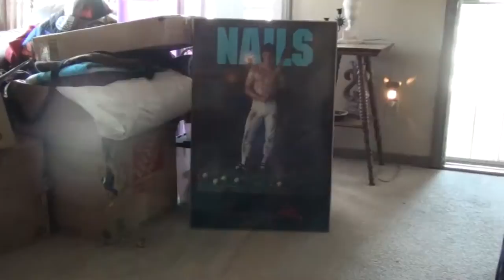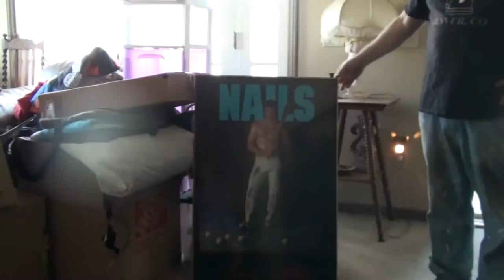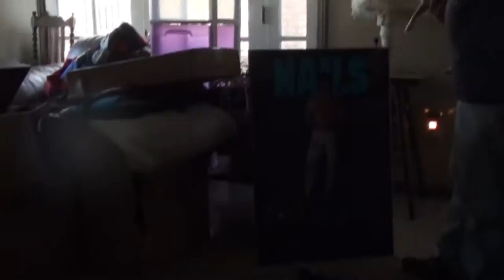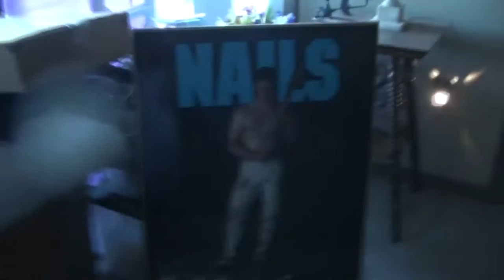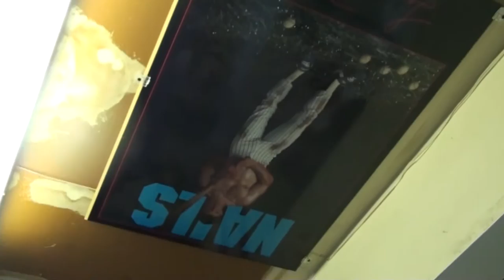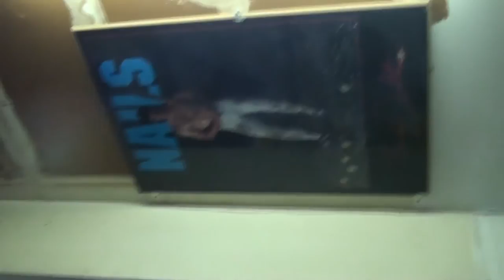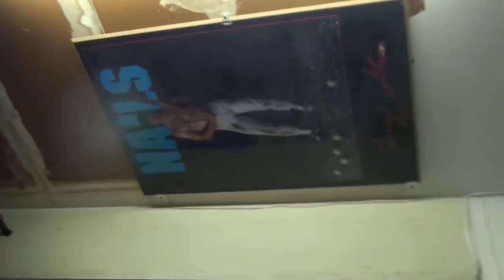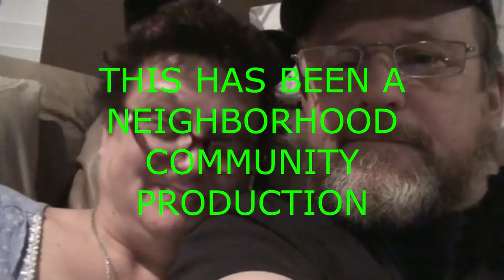HANGING LENNY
Kevin: 49drummers
                    Megan: meganceciliacoyne